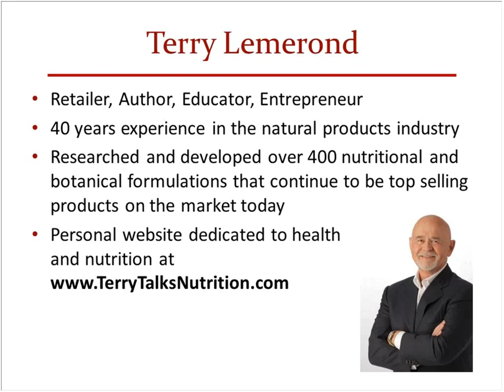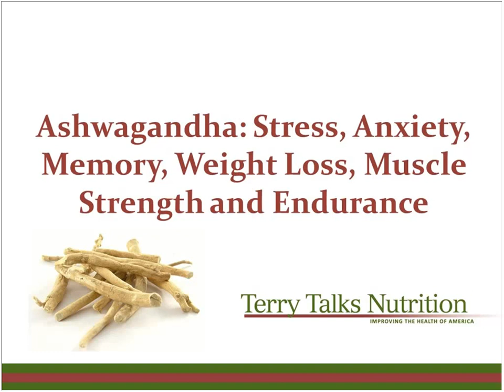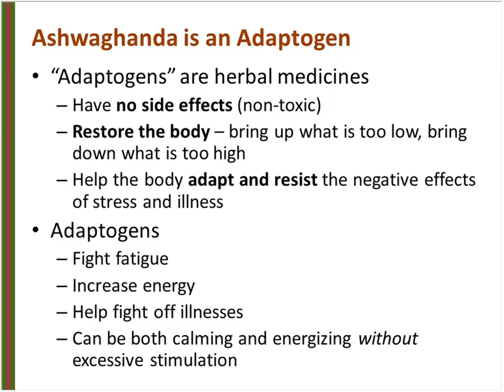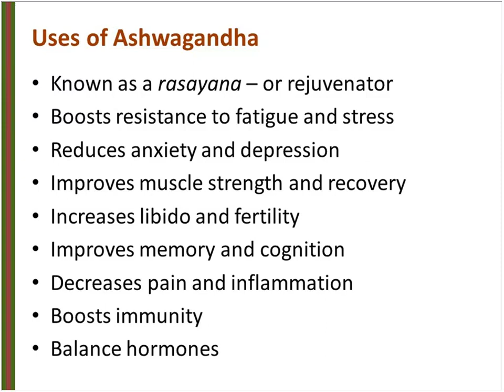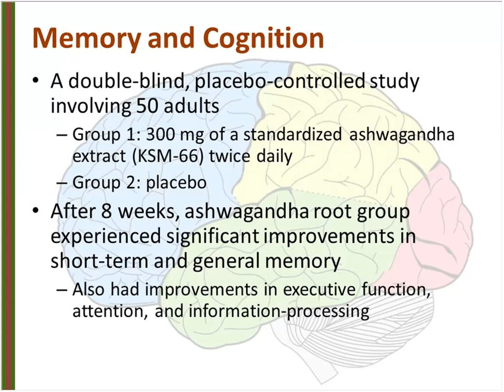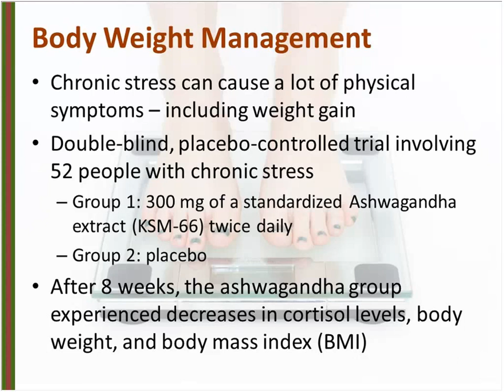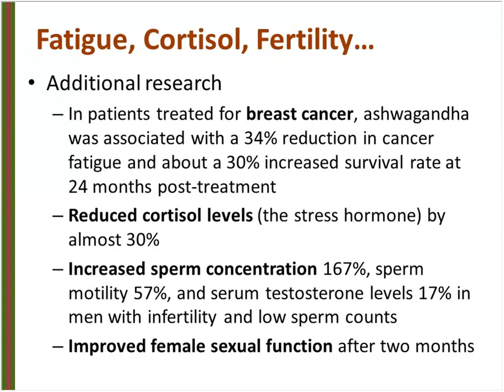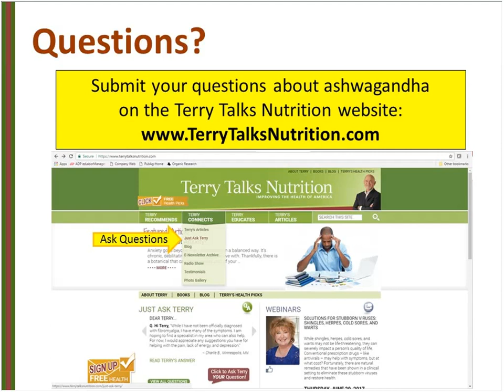Ashwagandha: Stress, Anxiety, Memory, Weight Loss, Muscle Strength and Endurance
Join natural products expert, Terry Lemerond, as he shares some of the amazing health benefits of ashwagandha. Ashwagandha has been used in Ayurveda for thousands of years and is still highly valued today. By restoring balance in the body, without stimulating or suppressing, ashwagandha can help alleviate many diverse health conditions.